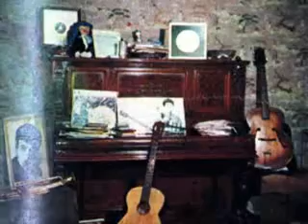Forthlin Road - The (cute, young) Beatles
Now and then photos, including plenty of those gorgeous, sexy boys :p

Childhood home of Paul McCartney and second home to The Beatles and pretty much anyone else that might be passing